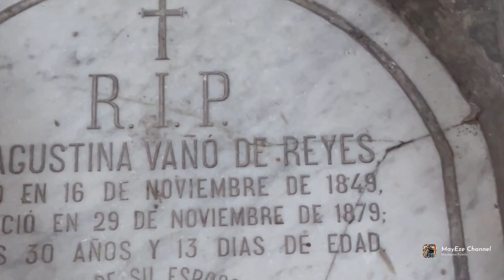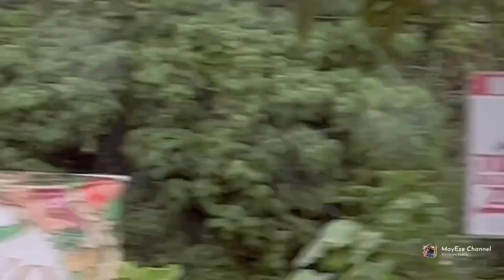Bohol adventure part3